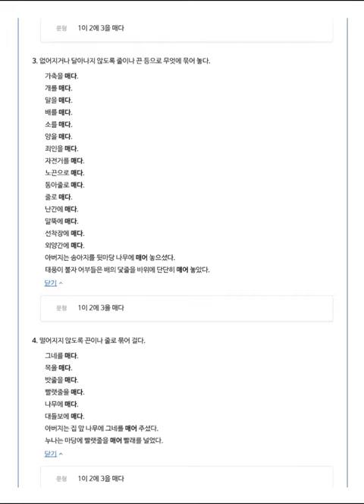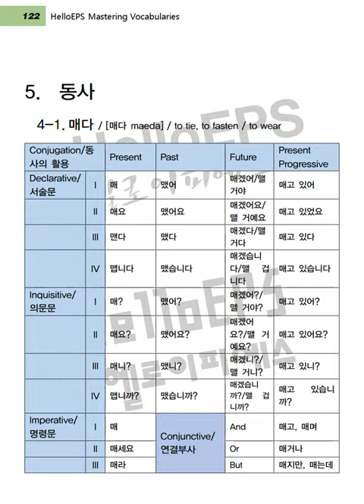Let's study Korean '가다'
HelloEPS, KOREAN EXPERT GROUP